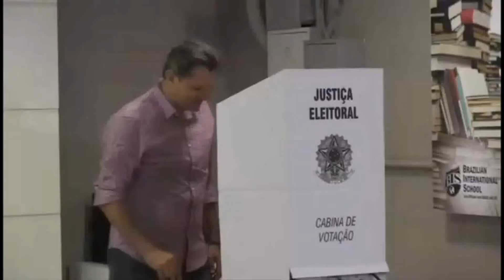Las Internacionales NCV con Esmerlin Molina